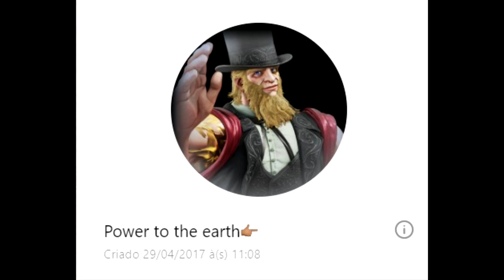COMPILADO NEGUINHO VS BRAYAN RESILIENT | Relato de um jogador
Compilado com os melhores momentos dessa FT épica. Confira mais um relato.